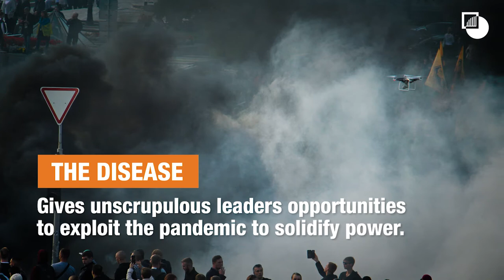Deadly conflict in the era of COVID-19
While the COVID-19 pandemic presents a potentially era-defining challenge to public health and the global economy, its long- and short-term consequences for deadly conflict are less well understood. Much remains uncertain, but it is already clear that the pandemic could cause enormous damage in fragile states, trigger unrest and undermine international crisis management systems. The disease is already disrupting humanitarian aid flows, peace operations and crisis diplomacy, and it could be catastrophic for civilians caught in the midst of conflict, particularly refugees and displaced people.

Follow the link to Crisis Group's special coverage on the coronavirus and deadly conflict to know more